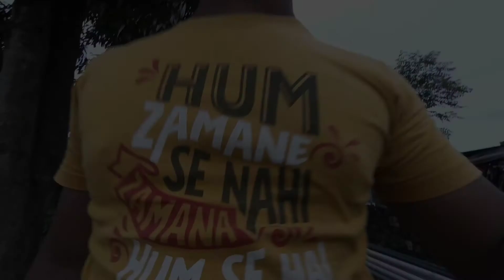Khet ka kaam | Dood wala Sagar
Musician: Jeff Kaale

Musician: LiQWYD